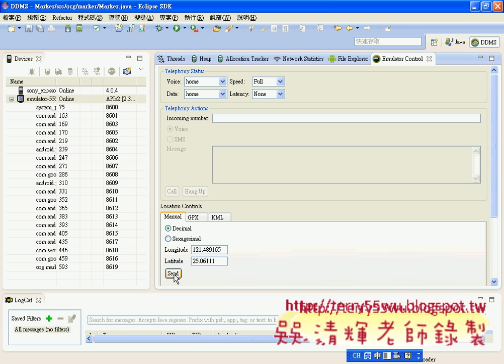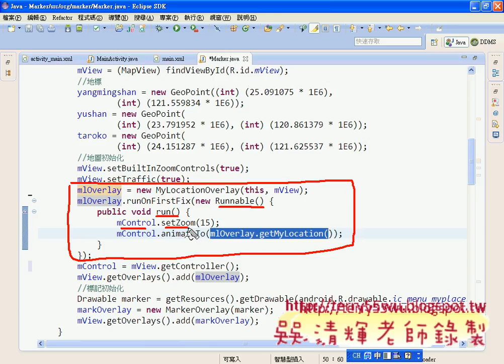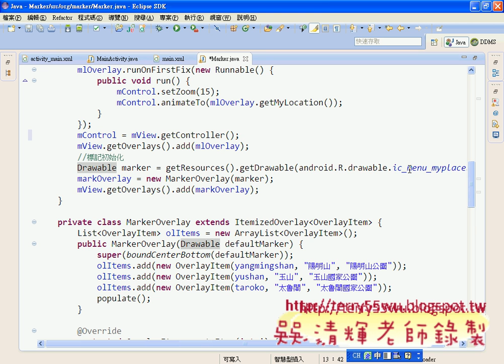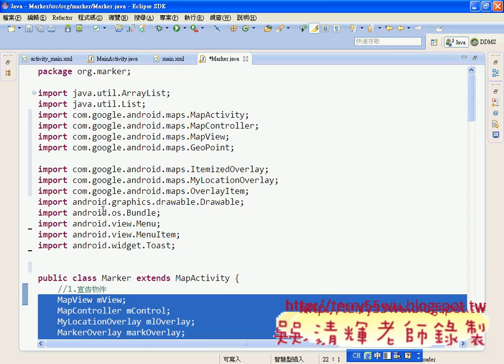05_標記範例使用類別說明(Android進階教學 吳老師)